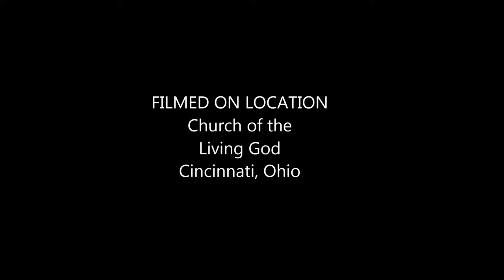Our Walmart Stories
Our Walmart Workers Speak Out About Working Conditions and Managerial Corporate Problems in Cincinnati at the Amos Project